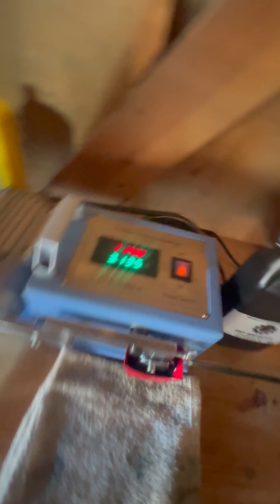Pennzoil vs Amsoil vs UHP Innovation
Vertical video make sure to hit full screen and high quality. Let me know what other oils I should test.
We can swear by things and then we can test things

Pennzoil Ultra platinum 5w30

Amsoil Signature series 5w30

UHP Innovation S1 high performance 5w30

30 seconds each on my friction testing machine for wear. Sanded and cleaned before and after each run.
Amperage # higher = less friction. With nothing on it free spinning the oil it’s at about 325. Lower = more friction & machine working harder to spin.
Pennzoil = 309
Amsoil= 310-311
UHP Innovation S1= 312-314